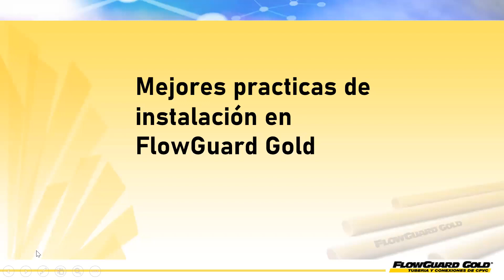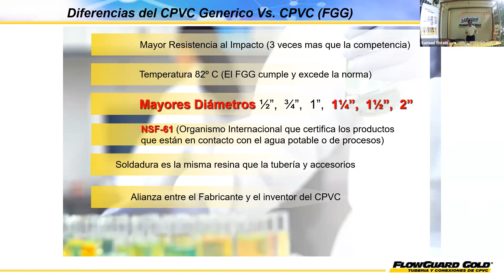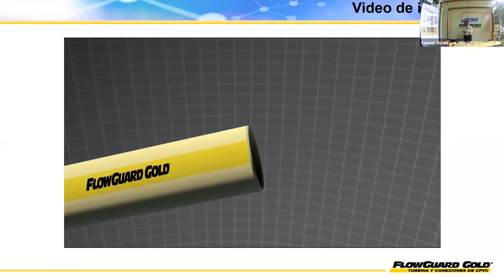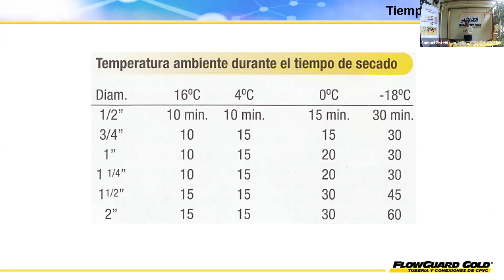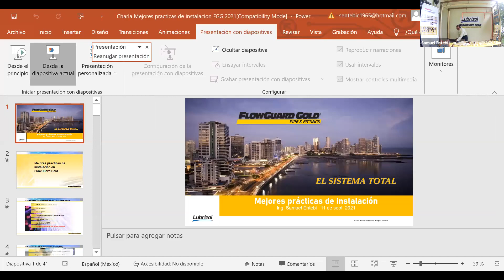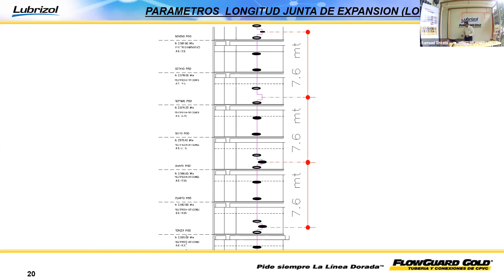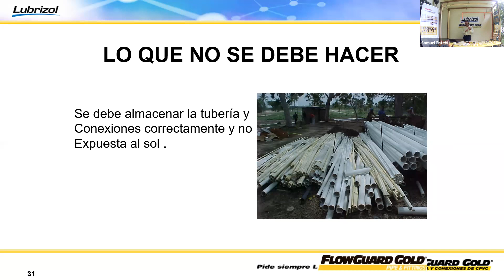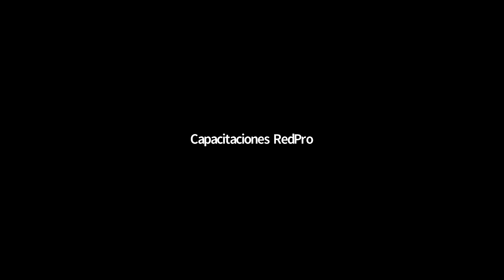Instalación de Sistemas de Agua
Aprende las buenas prácticas para la instalación de sistemas de agua caliente y fría. Te mostraremos cómo asegurar una instalación eficiente y segura, evitando problemas comunes como fugas o fluctuaciones de temperatura. Sigue estos consejos para garantizar un rendimiento óptimo en tus proyectos de plomería.